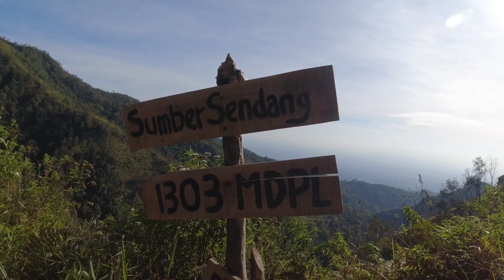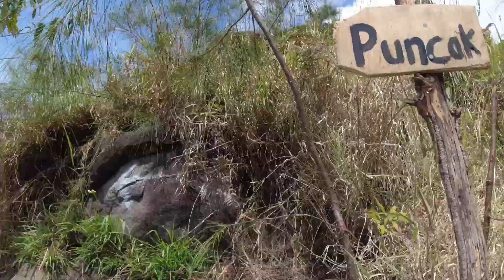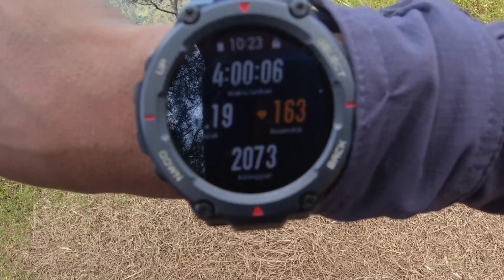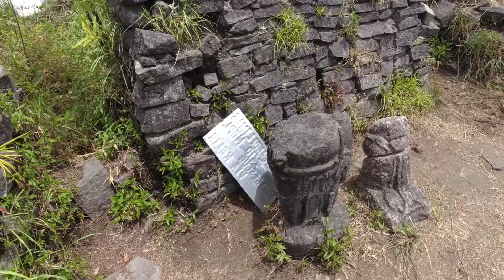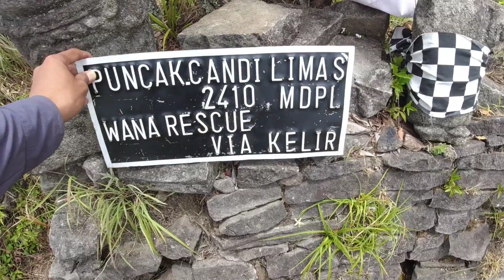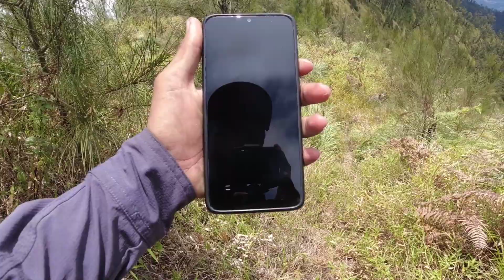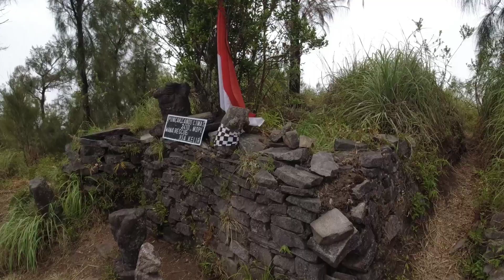Review Jalur Gunung Wilis Via Taman Kelir Kediri | Part 2/2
no WA BC Pendakian Taman Kelir Kediri 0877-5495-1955

Mau nyumbang traktiran melalui GoPay/OVO/LinkAja/Dana untuk membantu kami meningkatkan kualitas konten n modal buat explore gunung2 lain bisa bangeett Bosskuuh..